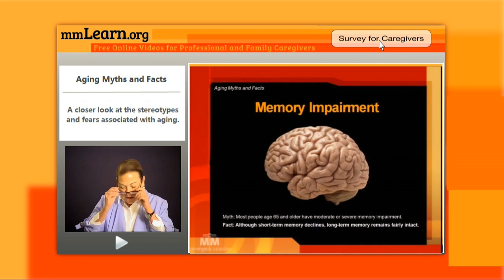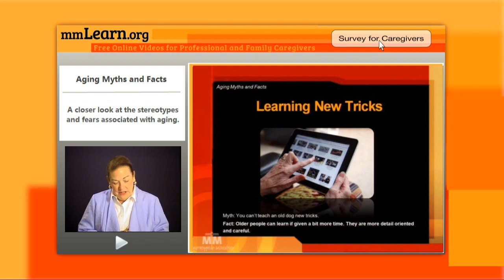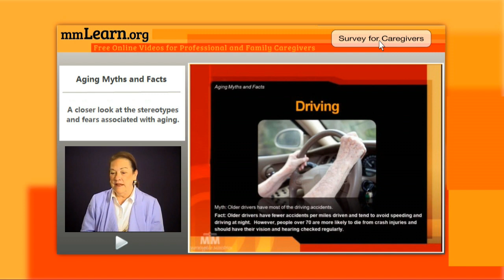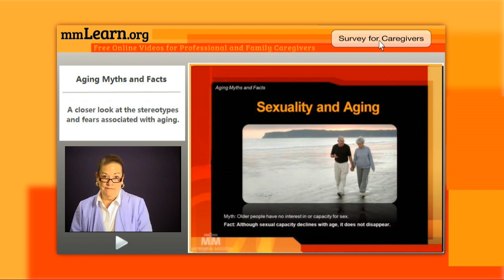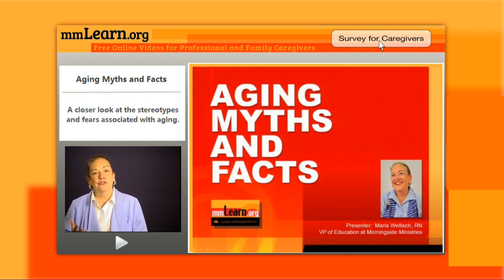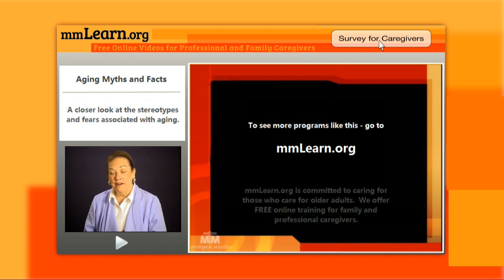Aging Myths and Facts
Fact or myth? Take a closer look at the many stereotypes and fears associated with aging.   Do older drivers have more driving accidents? Do all people age 65 and older have moderate or severe memory impairment?  What's fact and what is just a myth.